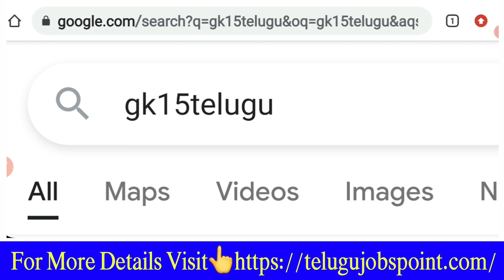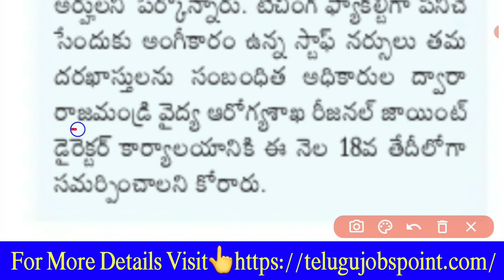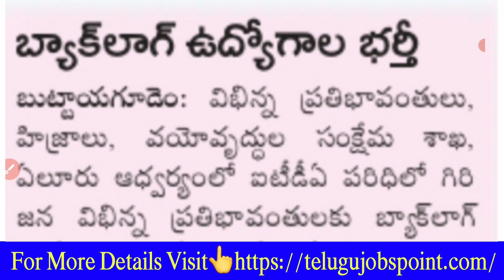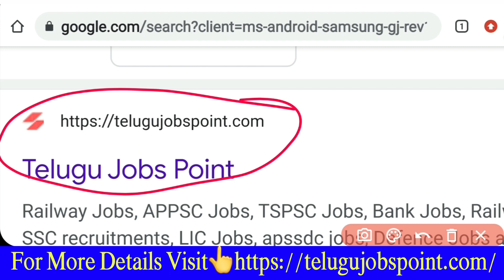పరీక్ష లేకుండా జాబ్ | Latest Andhra Pradesh Job Recruitment in Telugu Free Jobs in Telugu Jobs in AP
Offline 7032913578